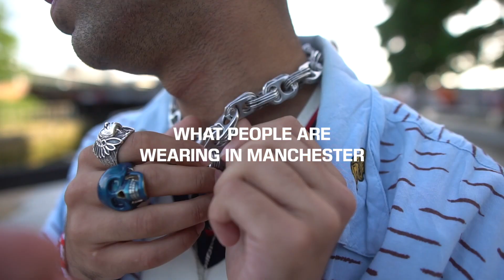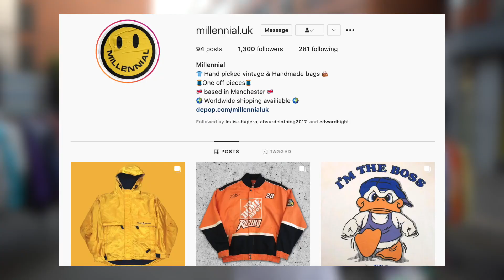What People Are Wearing In Manchester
Today I go around Manchester with my boy Hamza showcasing different outfits around Manchester, had to rep the north and showcase the UK style and outfits.

SOCIALS
Depop - @domhadley

SETUP
Camera (Sony A6000 - £350)
Lens (Sigma 16mm 1.4 - £370)
Vlogging Tripod (Jobi - £20)
Big Tripod (Amazon Products - £17)
Battery Charger (Amazon - £26)